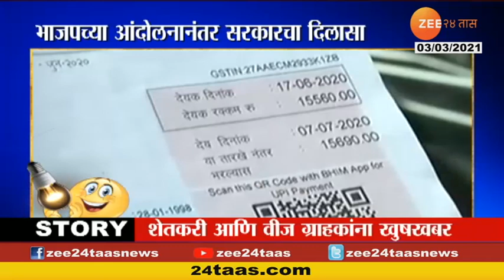Shivsena MLA Ramdas Kadam | 'शिवसेना मंत्र्याचा अधिकाऱ्यावर वरदस्त' | Criticize Shivsena Leader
Shivsena MLA Ramdas Kadam | आमदार रामदास कदमांचा मंत्र्यावरच आरोप | Criticize Shivsena Leader